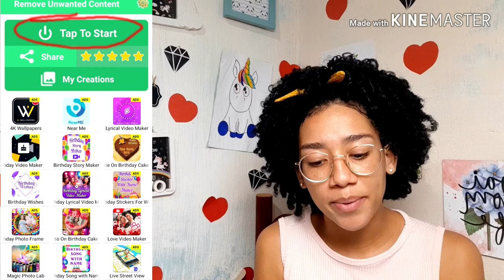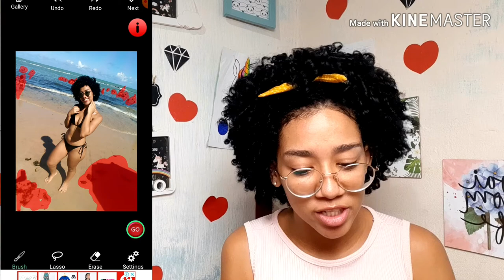Como TIRAR OBJETOS da FOTO 😱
Oi gente, no vídeo de hoje te ensino a retirar objetos da sua foto, espero ter ajudado 🥰

■DEIXA TEU LIKE PARA ME AJUDAR

GRANDE BEIJO, FIQUE COM DEUS E ATÉ O PRÓXIMO VÍDEO 🙏🤗